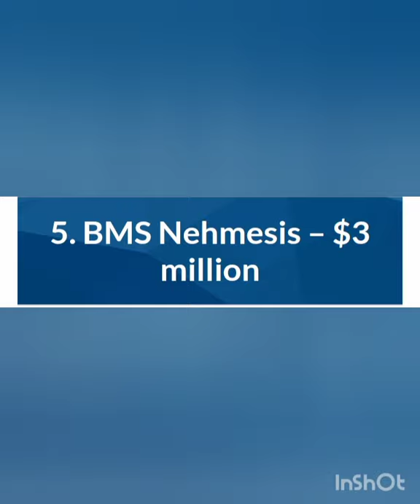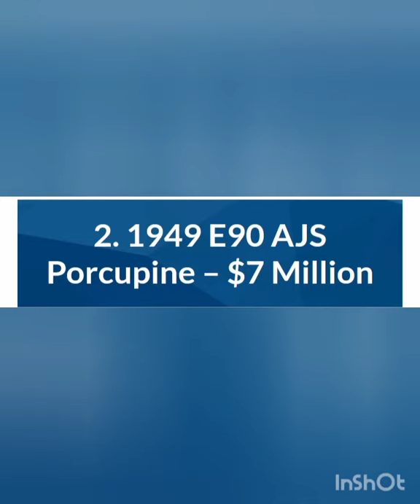Most Expensive bikes in The world.